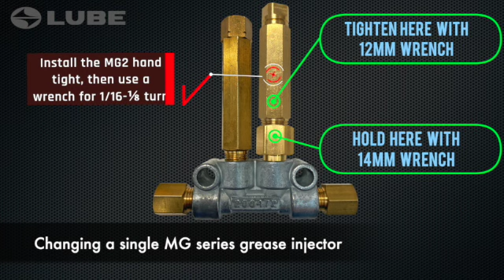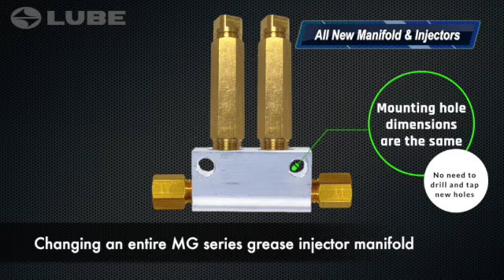Switching from MG series injector Discontinued to MG2 series injector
Information on how to use the MG2 series injectors with the now discontinued MG series injectors